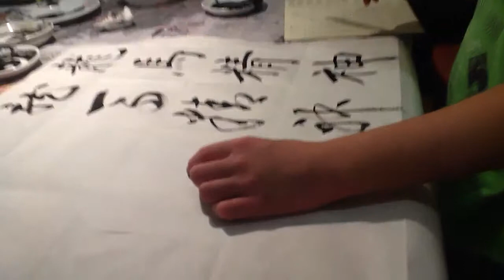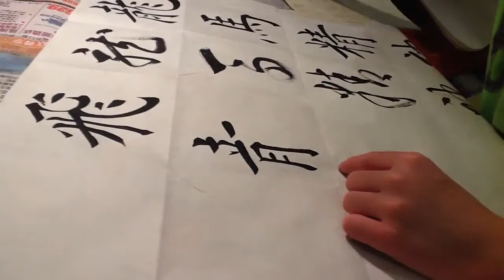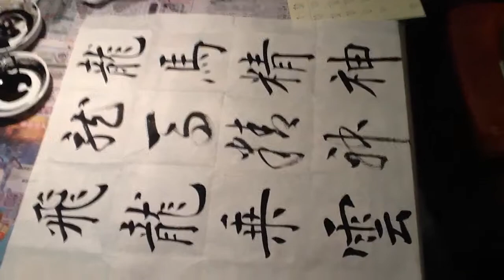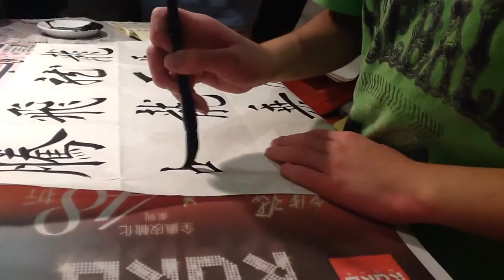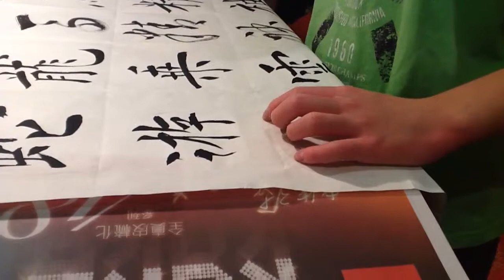macau欧体楷书Chinese calligraphy9yearsold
欧体楷书Chinese calligraphy9yearsold